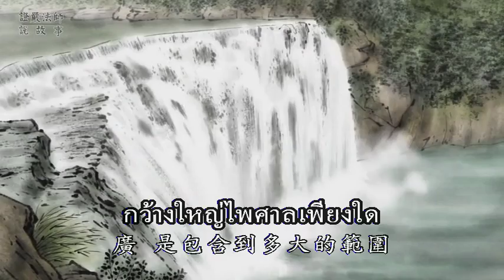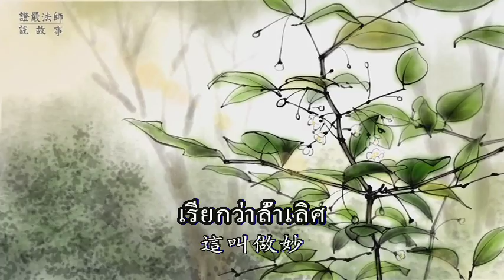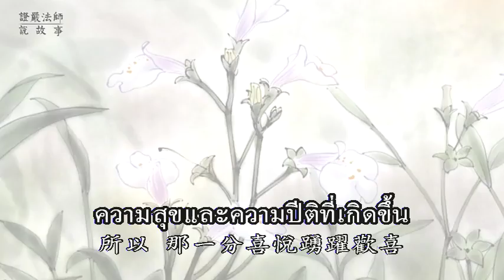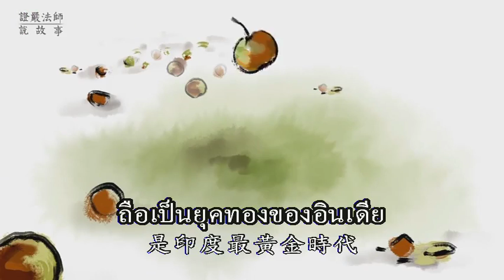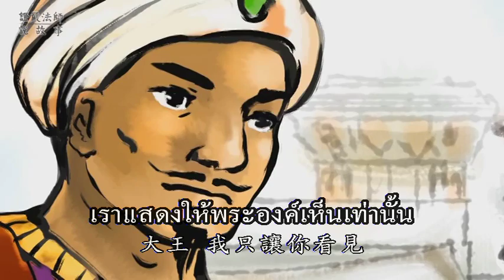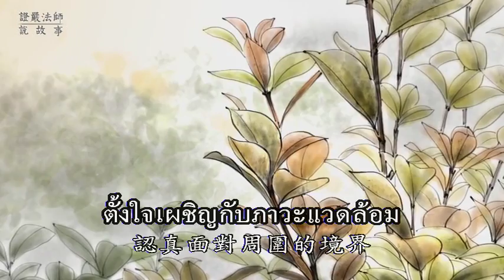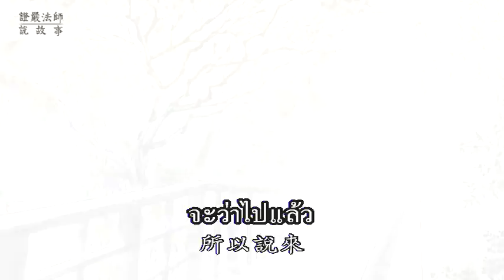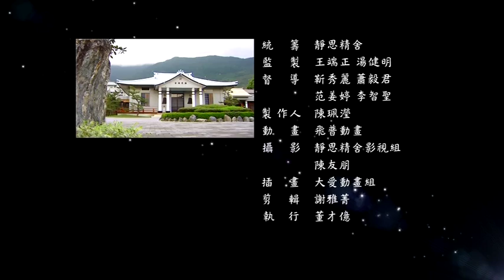เรื่องเล่าจากธรรมาจารย์เจิ้งเอี๋ยน ตอน พระเจ้าอโศกมหาราชกับสามเณรน้อย【阿育王與小沙彌】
เรื่องเล่าจากธรรมาจารย์เจิ้งเอี๋ยน